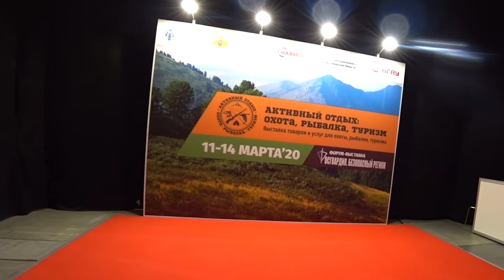ВЫСТАВКА ОХОТА И РЫБОЛОВСТВО 2020 в Новосибирске. Обманул себя ложными надеждами. РЫБАЛКА 2020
Сегодня я хотел бы рассказать о выставке охоты и рыболовства 2020 которая прошла у нас в Новосибирске на днях.

Готовится к выставке я начал за несколько дней до ее начала. Нашел через поисковик расписание Новосибирского Экспоцентра, перешел на сайт события выставки и оформил для себя онлайн билет. За день до поездки распечатал этот билет в местной типографии.

Утром мне уже не терпелось поскорее поехать, правда выставка начиналась в 10, а в городе пробки по утрам, особенно по пути выезда из моего отдаленного района (выехать отсюда вообще проблема, даже без пробок). Изначально планировал выехать в 8, яндекс навигатор показывал что время в пути составит примерно 2 часа +-20 минут. Но появились неотложные дела и пришлось немного отложить выезд.

В итоге выехал я только в 9, но зато добрался до места назначения всего за 45 минут. Как бы странно это не было, во сколько бы не выехал приехал все равно к 10. Интересное наблюдение. Но речь у нас не о пробках=)

Зашел в Экспоцентр, сказать по правде это очень большое и внушительное здание. На входе стоит охрана и рамки, все как положено. Правда пришлось выкладывать из карманов кучу барахла в виде ключей, документов, мелочи, зажигалок и тд, а так же показывать содержимое сумки с камерами.

Вообще изначально я подготовился основательна, рассчитывая на то, что проведу на выставке целый день, так что сумка была забита флэшками и повербанками (мобильными аккумуляторами), только что большой штатив с собой не взял.

В гардеробе меня встретили весьма милые бабушки, которые бережно взяли мою куртку и взамен выдали номерок, номер конечно не помню, но это и не важно.

Дальше мой путь шел к стойки регистрации, как выяснилось оформить билет можно прям там, заполнив ту же форму что и на сайте.Будем знать на будущее.

Получив бирочку с надписью посетитель, которая вешается на шею, я отправился на саму выставку. Зашел, посмотрел и вышел, так как там нет ни лавочек, ни диванчиков ни столиков, а подготовить камеру нужно.

В общем во второй раз я зашел минут через десять уже с камерой на груди.

На входе нас встречает стенд Россгвардии, с различным оружием (которое меня ни капли не удивило), ладой приорой и каким то бронированым грузовичком. Сразу прослеживалось расположение выставки. справа находились рыболовные павильоны, слева охотничьи примерно до половины зала, дальше уже были слева вездеходы прицепы и другое, а справа водомоторная техника.

Пробежавшись быстренько по всем стендам и посмотрев беглым взглядом, что там вообще есть - я немного расстроился. Изначально я расчитывал, что там будет очень много рыболовных стендов, с различными новинками будущего сезона, а в отделе охоты различные оружия и приспособления для охоты.

По факту было около 5 рыболовных павильонов в которых распродавали снасти прошлых сезонов. Продавцы весьма пассивные, как рыба в глухозимье, сидели и ни как не привлекали внимание к своим стендам. Но 1 стенд все таки привлек мое внимание, там дедушка рассказывал про свои авторские снасти. При том рассказывал так интересно, что я задержался и послушал его рассказ про приманки для судака. Мужику этому конечно 5 балов. остальным рыболовным стендам 0, за пассивность, и за вывески вроде "самая дешевая резина" (по сути распродажа, и сложилось впечатление о выставке, как о барахолке)

Охотничие отделы тоже не порадовали своей креативностью, огромное количество стендов и все с ножами и топорами (какой то новый тренд на ножи?)...

Вездеходы конечно внушительные, но цена у них конечно не для моего кармана=) Посмотрел пару снегоходов, по привлекательным ценам, но к сожалению и такими деньгами я пока не распологаю.

В общем делаем выводы. Выставка по сути оказалась барахолкой или ярморкой (что бы ни кого не обидеть) известных производителей или магазинов я на ней не увидел (имею ввиду рыболовных), если не считать "айколенд" (но давайте будем объективными стенд у них был не привлекательный). Еще "Maximus" там много катушек и спиннингов, вроде оформлено стильно, Но выбранные цвета оформления больше отталкивали. Про остальное могу сказать следующее, "Активный Отдых" и "Глобалдрайв" предоставили свои магазинные "шоу румы", те по сути я их уже видел у них в магазинах, красиво, стильно, но ради этого ехать на выставку не имело смысла.

В общем эта выставка сломала все мои ожидания и немного расстроила. Я больше потратил на дорогу, чем на саму выставку. Если получится, то в следующем году все таки поеду в Москву на выставку охоты и рыболовства, уж она то точно не разочарует=)